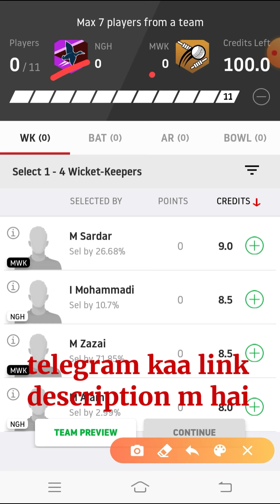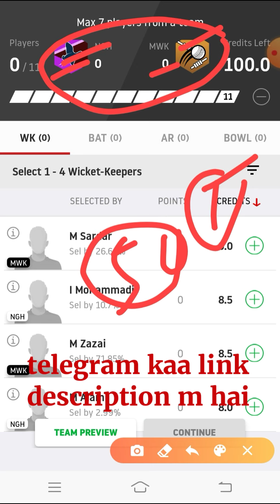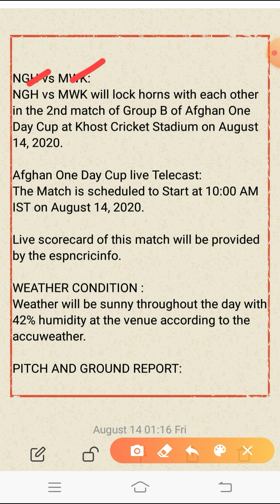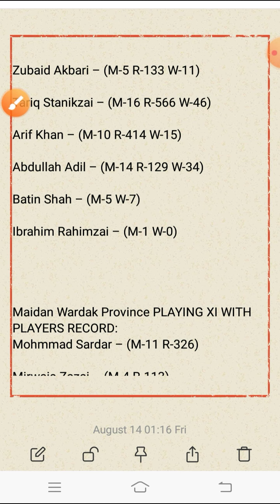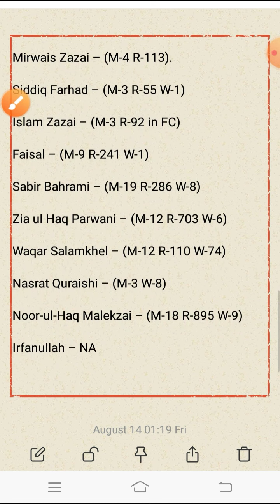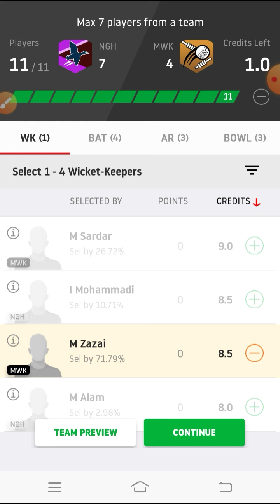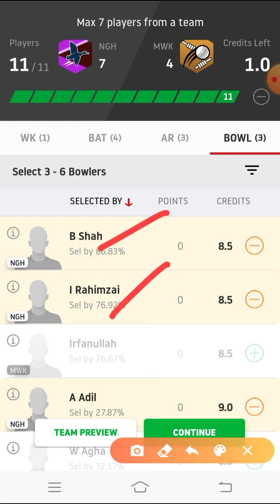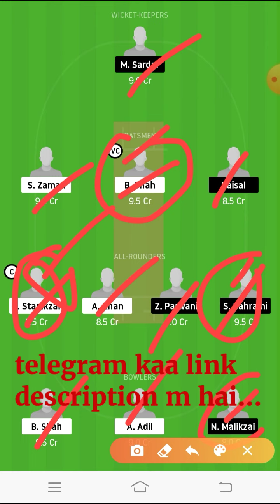NGH vs MWK Dream11 Team Prediction | 4th Match | Afghan One-Day Cup, 2020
This video shows the dream11 team for Nangarhar Province vs Maidan Wardak Province match. Prediction, analysis, pitch report, stats, squad and possible playing 11 of Nangarhar Province vs Maidan Wardak Province dream11 team.

1. This analysis  is based on my

2.Dream11 takes great care to comply with all central and state legislation in India to ensure that  users are fully protected. Every contest on  platform is carefully designed to comply with applicable statutes and regulations in India.